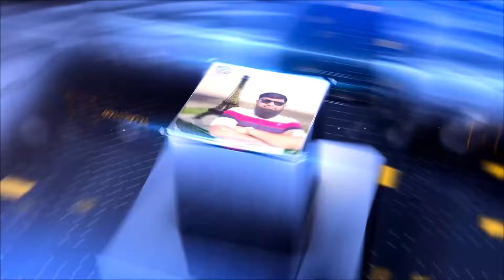Fear: Warning on Exclusive Villa Near Iconic Mosque Bahria Town Karachi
Fear: Warning on Exclusive Villa Near Iconic Mosque In Bahria Town Karachi

MOST UNIQUE VILLA IN BAHRIA TOWN KARACHI/BEST ALIVATION ALI BLOCK/PHR SE LATE HOGYA/TAIMOORMALIKBTK

Asslam -U- Alalikum
wellcome. Back to another Video ,in today's Video, we will show you a  White house in PRECINCT 08 Bahria Town that is like no other in Bahria Town.

In the current situation of Bahria Town Karachi and Pakistan, we thought that we would bring you some entertaining videos, we hope you will definitely follow us and like us.

House # 1663 Precinct 08
Brief Description

Welcome to my delightful and urban home offering the perfect fusion of convenience, style, and comfort . This beautiful constructed property showcases modern living at its finest featuring a tastefully designed interior and a host of amenities to cater to your each and every wants.

Accommodation !
1+ 3 Bedroom With Attached Bath
1 Powder Bath
1 Servant Room With Attached Bath
2 Drawing Room
2 Tv Loungh
2 Kitchen
1 Car Parking
1 Outdoor Garden

Any Audience Queries !

avenue drone view
bahria town karachi 4k drive
bahria town karachi latest news
bahria town karachi updates
bahria town karachi prices

REALTOR
Real Estate
Property sale by owner
Closing costs for seller
Real estate agent
Waterfront property
Fixer upper homes for Sale
Homeselling tips
House
Sell my house fast
Short sale
houses for sale near me
houses for sale
tiny houses for sale
houses for sale by owner
cheap houses for sale
cheap houses for sale near me
4 bedroom house for sale
houses for sale with pool
new houses for sale near me houses for sale near me with land
5 bedroom house for sale
2 bedroom house for sale
3 bedroom house for sale
home buying program
how to buy a home
steps to buying a home
buying a second home

real estate home tour videos
real estate home buying process
real estate investing strategies
real estate home prices
real estate investing for beginners in pakistan
real estate logo design illustrator
real estate logo intro video
home selling work
home selling in pakistan
home selling tips
home selling process step by step
home selling business
bahria town karachi drone view
bahria town karachi vlog
bahria town karachi cricket stadium

selling a house
cost of selling a house
how to sell a house by owner
taxes on selling a house
capital gains on selling a house
how much does it cost to sell a house
how to sell your house without a realtor
selling a house as is
selling a house by owner
how to sell a house
cost of selling a house calculator
how long does it take to sell a house
steps to selling a house
what not to fix when selling a house
best time to sell a house
closing costs when selling a house
can you sell a house with a mortgage
how to sell a house fast
how soon can you sell a house after buying it
is it a good time to sell a house
realtor
local real estate agents
who pays the real estate agent
commercial real estate agents near me

house selling tips
real estate agent tips
help sell my house
for sale by owner homes
fsbo homes
real estate for sale by owner
how to sell your own home
sell your own home
for sale by owner real estate

I Taimoor malik deal in Bahria Town
Karachi in all precinct residential and commercial, like
Plots, Apartment, Houses Villas, Offices and Shops.
Specialty in Commercial Plots, offices and Shops, I am
advisor and consultant of Bahria Property. I am available for any kind of assistance about Bahria Town Karachi. for
business advertisement please contact,